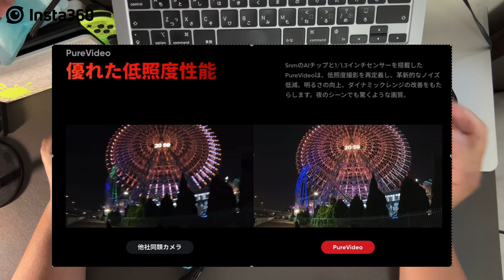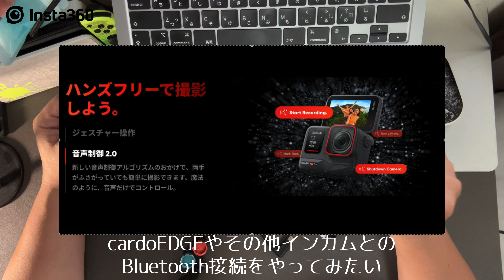バイク乗り、自転車乗りにお勧め機能10選！『Insta360 Ace pro』に決めた理由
乗り物系撮影に最適「Insta360 Ace pro」オススメな10の機能を紹介！
「GoPro」や「osmo Action」を選ばなかった理由

Insta360 Ace Pro - アクションカメラ
購入サイトはこちら（2024年8月28日〜9月18日までシルバーウィークセールで大幅値引き中）
Amazon購入サイトはこちら

ーーーー★ーーーー★ーーーー
みんから　koba22
X（Twitter）　@koma_twi22
カメラ：GoproHero9
　　　　iPhone15Pro
編集：PowerDirector365／FINAL CUT PRO